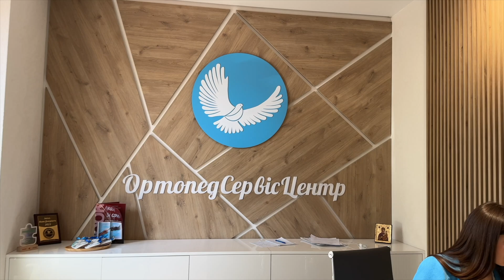У Вінниці військові можуть отримати протезування та реабілітацію безкоштовно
У Вінниці на базі підприємства «Ортопедсервісцентр» від початку війни викрився Реабілітаційний Центр. Тут в умовах стаціонару пацієнти можуть отримати кваліфіковану медичну, фізичну та психологічну реабілітацію. У Реабілітаційному Центрі проводиться підготовка до протезування, саме протезування та безпосередньо реабілітація.